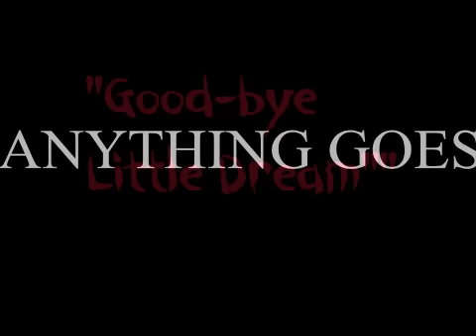Emma "Good-bye Little Dream" (Friday)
Emma Hamm singing "Good-bye Little Dream"
in "Anything Goes" on April 29, 2011
at Keystone High School